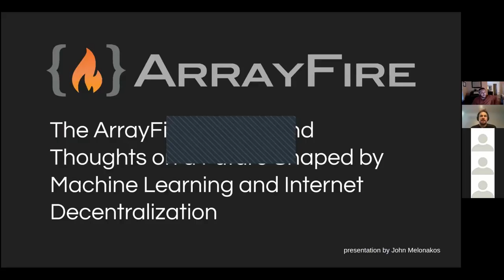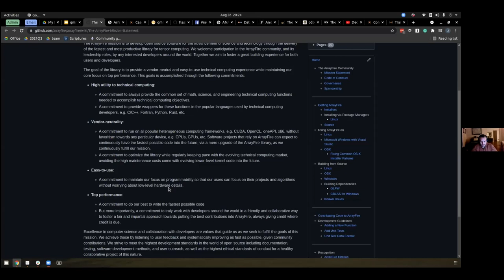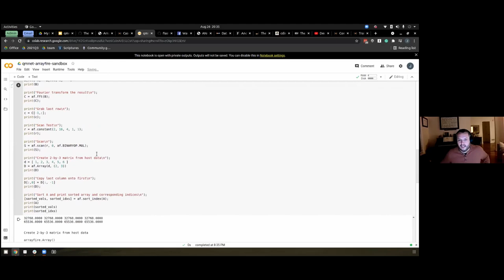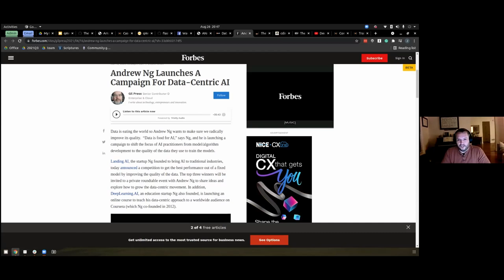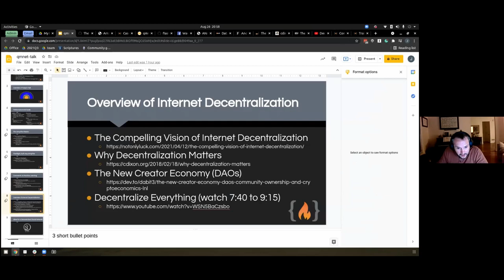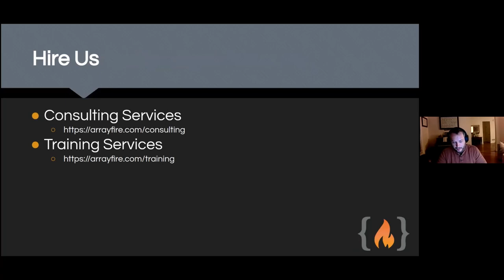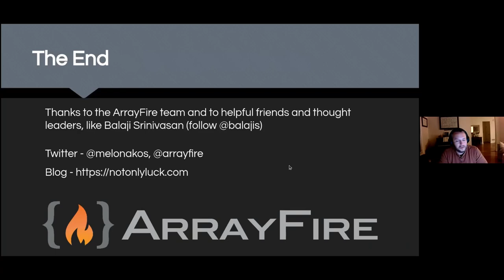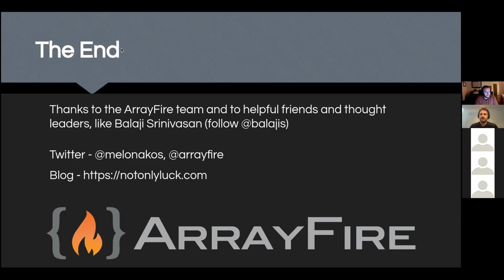ArrayFire Mission and Thoughts on a Future Shaped by Machine Learning and Internet Decentralization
This talk by John Melonakos, CEO of ArrayFire, was delivered to the Quantitative Methods Network (QMNET) at the University of Melbourne on August 27th, 2021. Additional information is below, including the talk outline followed by an abstract and bio for John:

ABSTRACT:
The ArrayFire mission is to develop open source software for the advancement of science and technology through the delivery of the fastest and most productive library for tensor computing. The goal of the library is to provide a vendor-neutral and easy-to-use technical computing experience while maintaining our core focus on top performance. Today's technical computing industry is evolving rapidly and transforming nearly all aspects of life. Major trends towards machine learning and decentralized computing open the door for great opportunities. In this talk, we share an up-close view of our work in heterogeneous computing, along with thoughts on a future shaped by machine learning and internet decentralization.

BIO:
John Melonakos is CEO & Co-founder of ArrayFire in Atlanta. He and his co-founders started ArrayFire in 2007 while completing their Ph.D. work in medical image processing and computer vision together, spinning the company out of The Georgia Institute of Technology. ArrayFire makes AI and GPU software to help scientists, engineers, and financial analysts build faster, smarter code. The ArrayFire library is an open-source and effective way to make better computing applications with data-parallel processors. ArrayFire is used by researchers and open source projects around the world, such as the new C++ machine learning framework, Facebook's Flashlight. John is a purpose-driven entrepreneur working on software tools for technical computing. He has a keen interest in the decentralization of the internet and the role technology can play in promoting healthy communities.  When not working, he enjoys time adventuring with his 6 children.